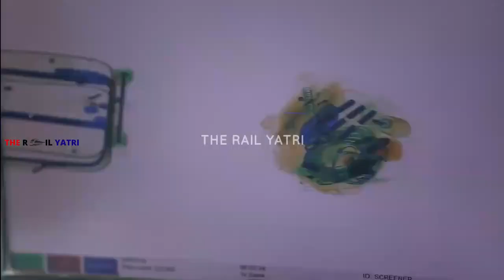DIWALI & CHHATH | Festival Special trains Latest Train LIST OUT | TICKET BOOKING STARTED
DIWALI & CHHATH PUJA | Festival Special trains Latest Train LIST OUT | TICKET BOOKING STARTED
Railway's New Facility will be Available for those with Waiting Tickets

In this Video you will see the list of new trains started by Indian Railways for more Facility to Rail Passengers. Passengers those how are with Waiting Online Tickets and Offline Waiting Ticket will get Chances to book Confirm tickets in these New Festival Special Trains. Every Information Such as New Trains Starting Date, Train Coach Position, New Time Table, Trains Running Days and Train Booking Class Such as Sleeper Class, Third AC Class, Third Ac Economy Class As well as Second Ac Class latest information with timing also provided this this video. I hope you will like this video.

Any Creator/Brand looking to collaborate on this channel, kindly write at

// THE RAIL YATRI //

chhath puja special train from delhi to bihar 2022
festival special new trains list
festival special  latest trains List